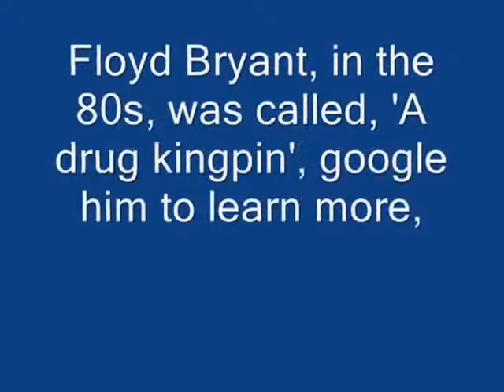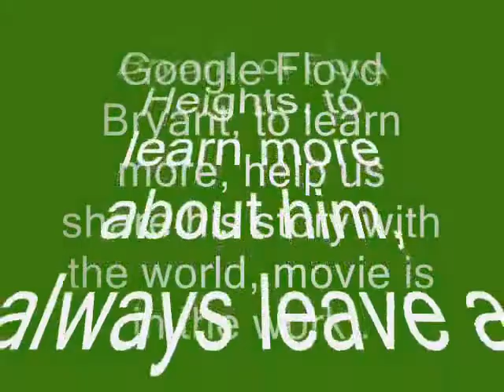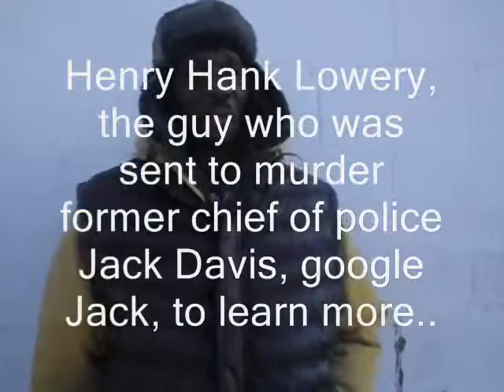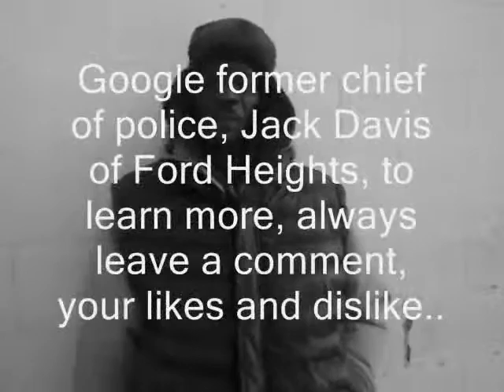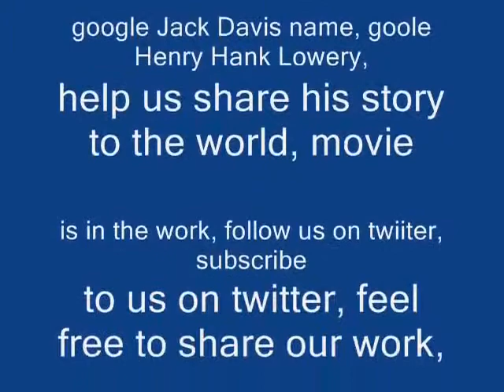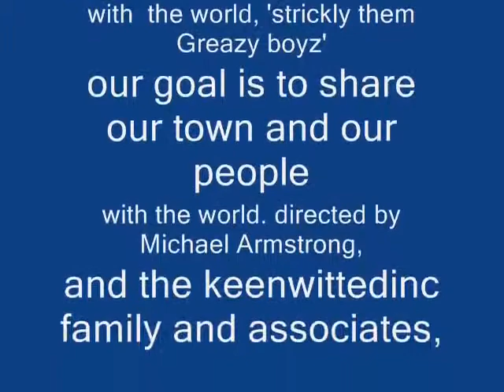The_Black_Escobar_pt4__Floyd_Bryant___large.flv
Cocaine documentary king pin Floyd Bryant